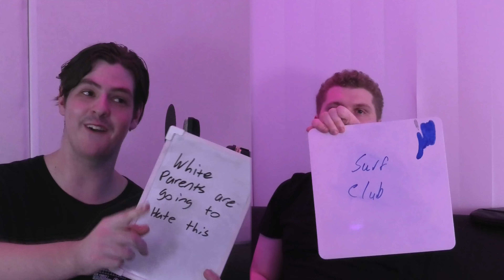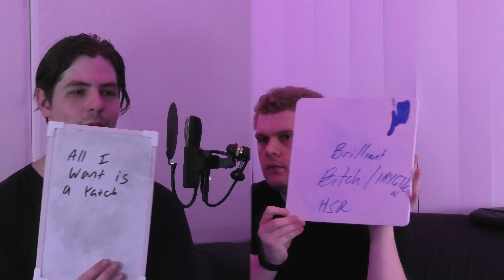Perfect Playlist - Saint JHN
We look at a group of categories and choose the best songs from an artist, and up this week we have Saint JHN itself! What does your list look like?